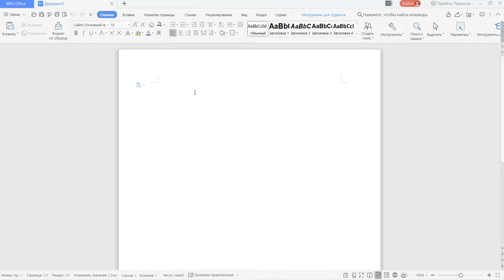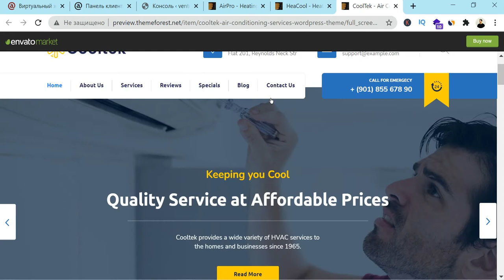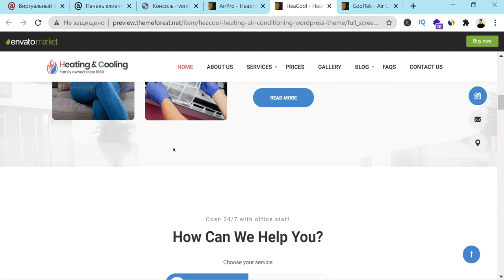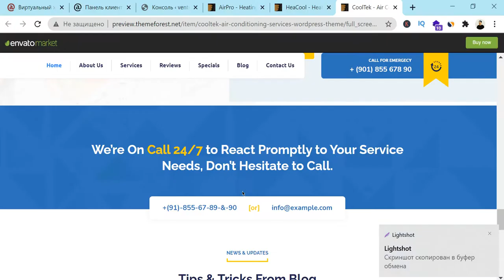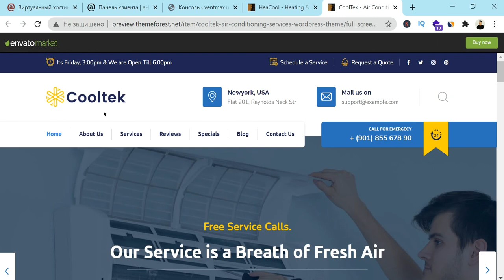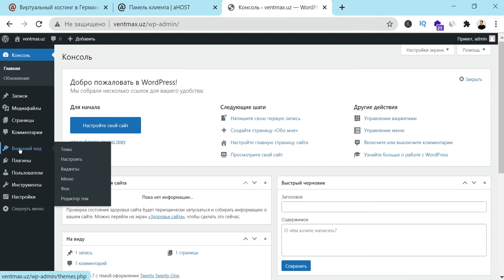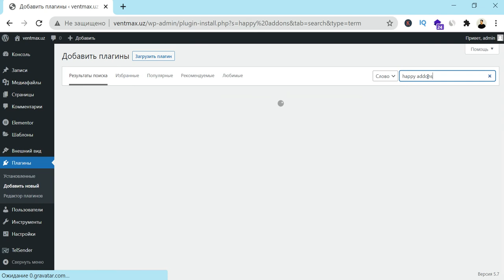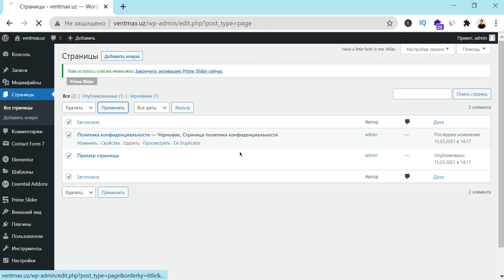Real loyiha: 4-dars. Ishni boshlash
Bu darsda loyiha uchun Elementorda ishni boshlaymiz.